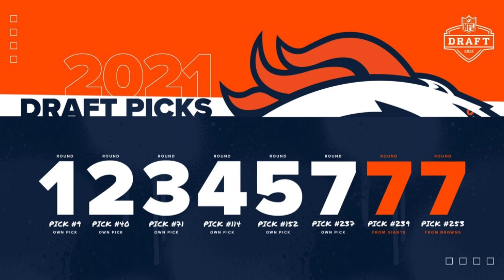Broncos Select CB Patrick Surtain ll No. 9th Overall Pick in the 2021 | NFL Draft 2021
Broncos Select CB Patrick Surtain ll with No. 9th Overall Pick in the 2021 NFL Draft | NFL Draft 2021

The Denver Broncos jumped at the chance to add the SEC's best defensive player and selected Alabama cornerback Patrick Surtain II with the No. 9 overall pick of the 2021 NFL draft on Thursday.

Surtain was a consensus All-American and won the SEC Defensive Player of the Year during the 2020 campaign while helping lead the Crimson Tide to the College Football Playoff National Championship.

The 21-year-old finished the season with 37 tackles, nine passes defended and an interception that he returned for a touchdown during a victory over Mississippi State.

Those individual stats surely would have been better, but opposing quarterbacks rarely even dared to throw toward his side of the field throughout the season. Even guarding No. 1 options, Surtain rarely let pass-catchers find comfortable openings for quarterbacks to exploit.

Bleacher Report's NFL Scouting Department ranked Surtain as the best and most versatile cornerback in the draft. That versatility should help him immediately adjust to the NFL level with an ability to line up in man coverage, occupy the correct space in zones and perhaps even play some safety if needed.

He has enough size to play with physicality and press at the line of scrimmage against bigger wide receivers but is also fast enough to stay with speedsters downfield and break on routes.

While he may not be the best tackler in this draft, Surtain fits every other box as a potential No. 1 cornerback as soon as his rookie season.

If he can live up to that potential, this will be one of the most important picks of the entire 2021 NFL draft for a team that could use the help in the secondary.

Denver was a middling 16th in the league in passing yards allowed per game in 2020 and has to deal with the likes of Patrick Mahomes and Justin Herbert in the AFC West every season. It needs elite-level cornerbacks to have a chance to compete in the division.

Surtain certainly fits the bill.

So Z Nation, what did you think about the Denver Broncos selection with Patrick Surtain ll with 9th overall pick???

🧡GO BRONCOS💙